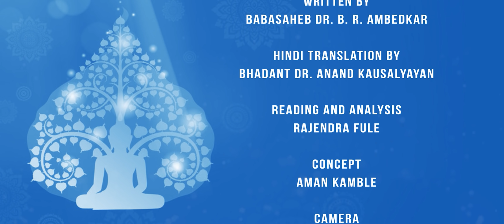व्रत रखने से क्या फायदा? मन की प्रवृत्तियां कैसे बदले? बुद्ध वचन | Buddha & His Dhamma